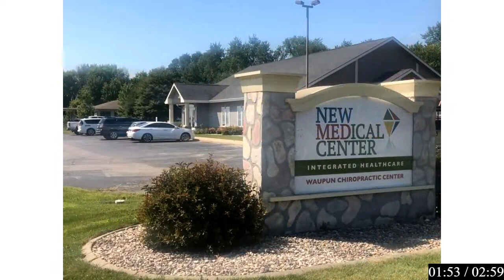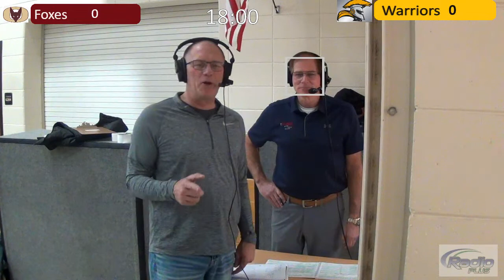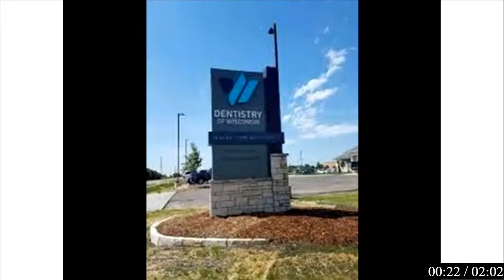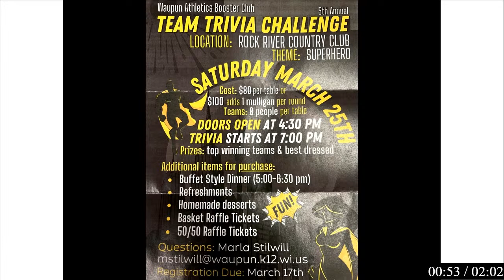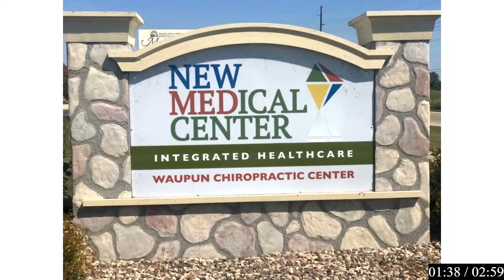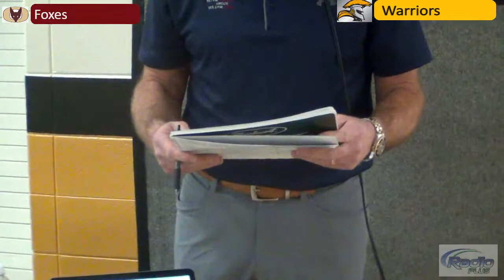Waupun vs Omro Girls BB (2.25.23) WIAA Division 3 Regional Final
From Waupun HS